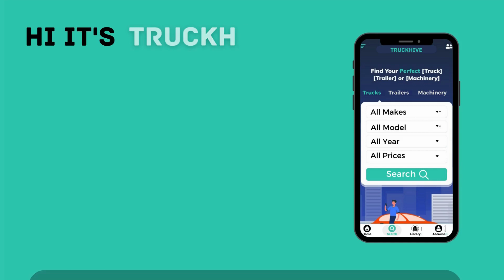CLEAN MAN TGA 27:480 UP FOR GRABS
So you have been searching for a truck which is not only in excellent condition but also worth every cent you will spend on it right?

You have seen the pictures above now check the specifications below.

Price    R395 000  (cash)

Condition: The engine and gearbox are the main strength of this truck. Interior and exterior might need some touch but it's absolutely up to you.

Is this truck good enough for you ?

You will be excited that we offer :
1. Full service.
2. Road worthy tests.
3. Checklist repairs
4. If exporting we do all the paperwork for a small fee.

.only cash deals, no in-house finance.

Does the deal sound fair enough?

Look this truck can absolutely work for you.

All you need to do is visit my offices and drive off with this investment or risk losing it to one of my loyal return buyers.

Work with a company that has been trusted for 19 years with logistic businesses all around the Southern African region. Avoid buying scraps and scams all around the internet.

You want to buy this truck:
Hassle free, with a peace of mind and save time and money in the long run right?

 Then here is the number to call !

INVEST BETTER, INVEST AFRICA